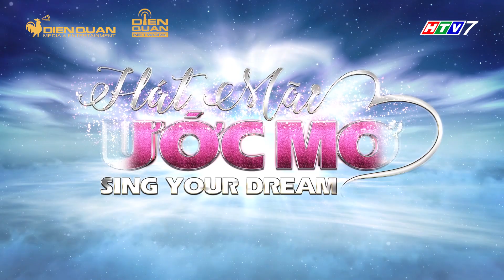Hát mãi ước mơ 3|Hậu trường TẬP 7: Trấn Thành hoảng hồn khi gặp cảnh người say "đu đưa" trên đường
Đến với TẬP 7 tuần này sẽ là sự xuất hiện của ca sĩ Nhật Tinh Anh sẽ cùng đồng hành cùng với giám khảo Trấn Thành và Võ Hạ Trâm. Mỗi hoàn cảnh là mỗi số phận, họ sẽ mang đến những câu chuyện khiến người xem vô cùng xúc động.

Anh Lưu Tấn Định đi làm ở Bình Dương rồi vô tình gặp tai nạn container. Hiện tại đầu của anh bị dập một bên não, khi thiếu thuốc thì sẽ lên cơn co giật. Từ khi mẹ mất, Định không còn ai chăm sóc, mọi việc trong gia đình đều trông cậy vào ba của anh. Chú Lưu Có năm nay 60 tuổi hằng ngày phải đi làm thuê, làm mướn kiếm tiền để con được lắp hộp sọ nhân tạo.

Hát Mãi Ước Mơ mùa 3 trở lại với thông điệp "Sing your dream - Cất cao tiếng hát, lấn át khó khăn", nơi chúng ta mang tiếng hát của mình để giúp đỡ cho những mảnh đời bất hạnh giúp họ vượt qua khó khăn, áp lực trong cuộc sống. Đó cũng chính là ý tưởng vì sao Hát Mãi Ước Mơ ra đời
Đón xem TẬP 8 của Hát Mãi Ước Mơ mùa 3 sẽ được phát sóng vào lúc 20h30 Thứ Sáu ngày 06/09/2019 trên kênh HTV7.